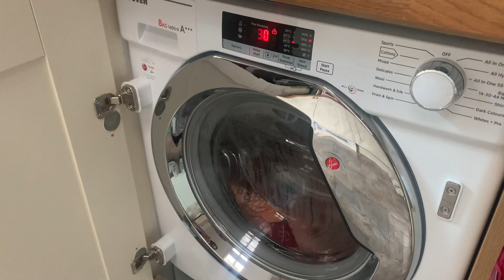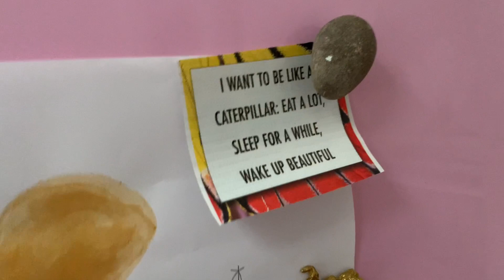Having a clear out …….21 August 2021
UnicornRubbby